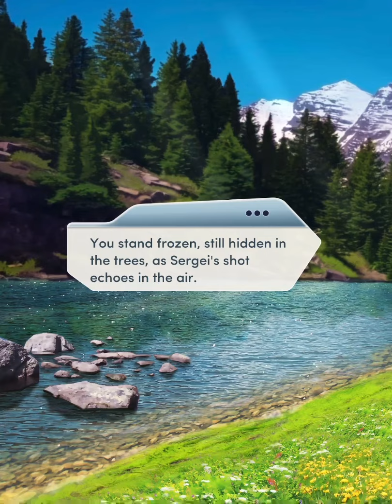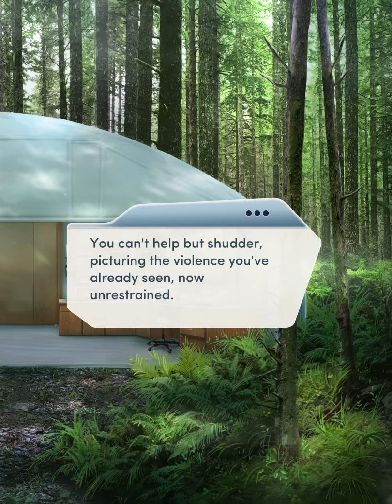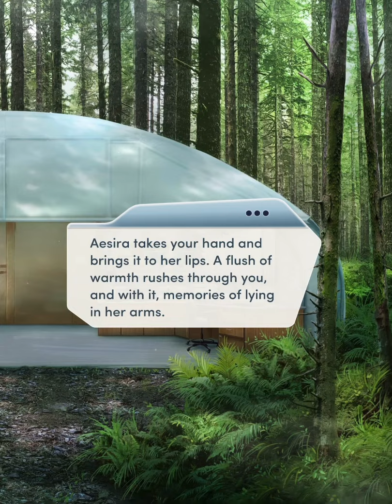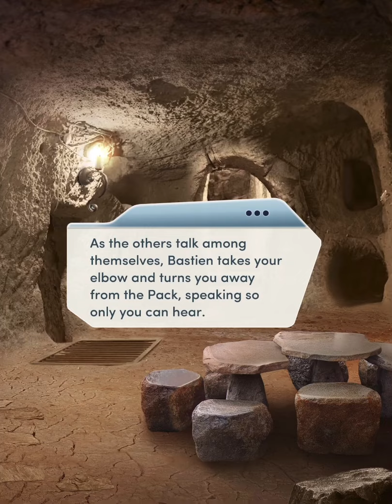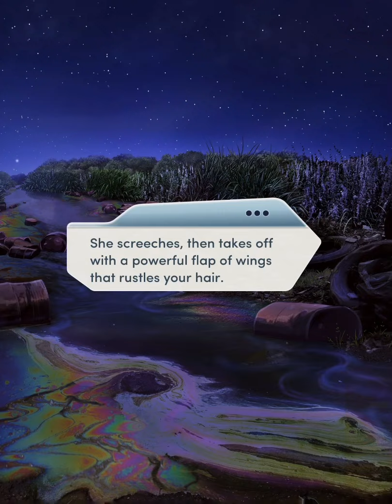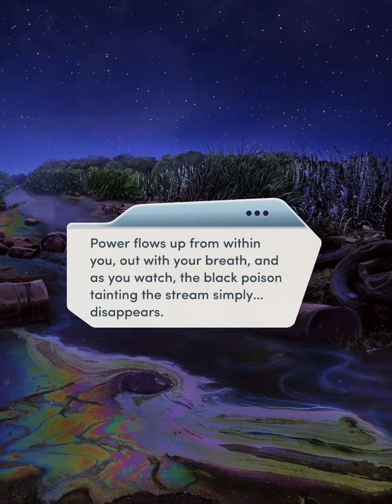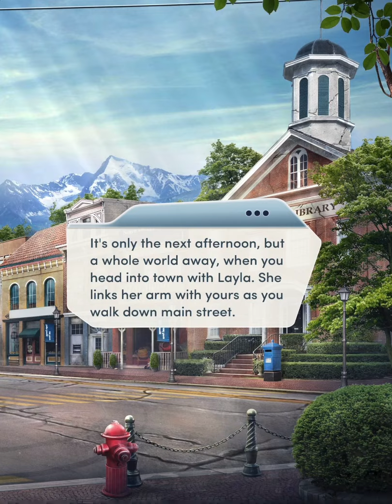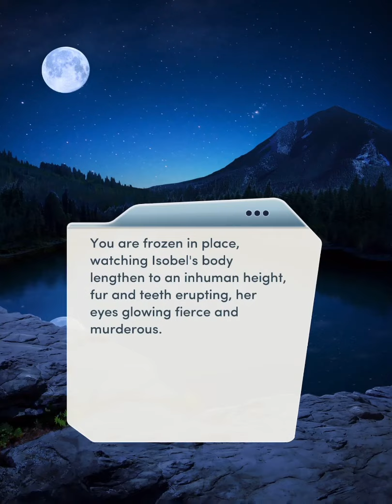🐺 WOLF BRIDE 🐺 - CHAPTER 6: FULL MOON RISING - 💎💎💎